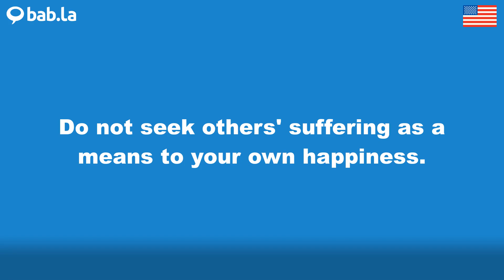SUFFERING pronunciation | Improve your language with bab.la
Improve your spoken English by listening to SUFFERING pronounced by different speakers – and in example sentences too. Learn and love languages with bab.la.